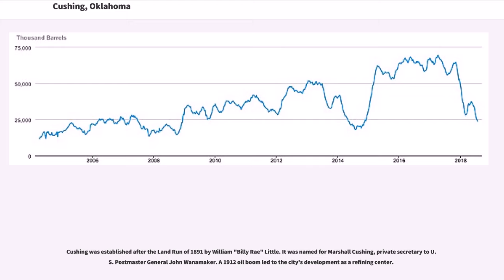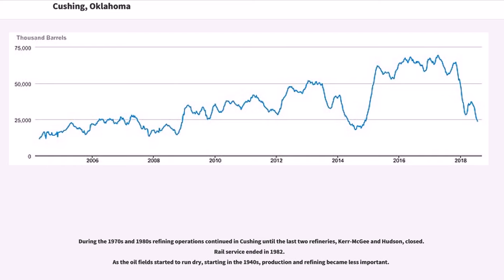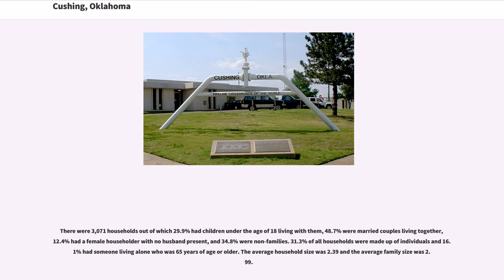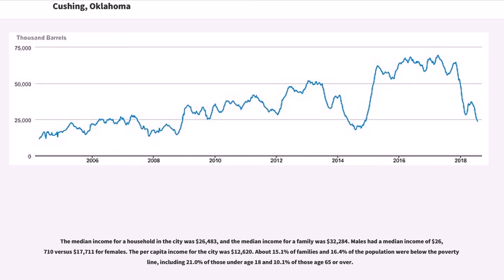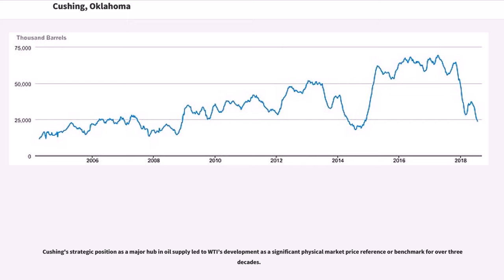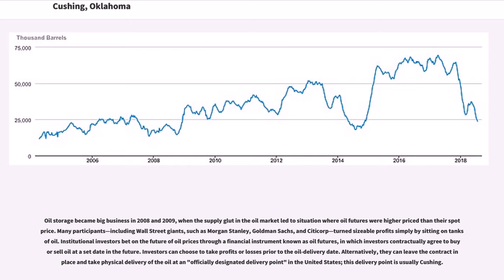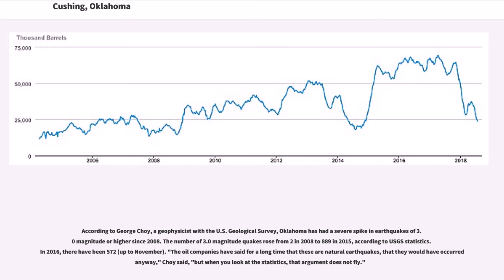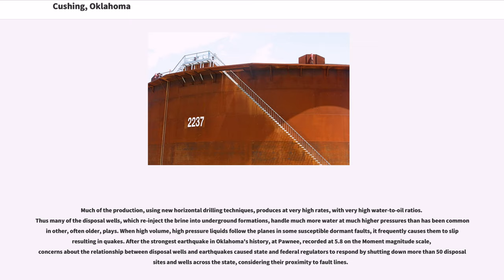Cushing, Oklahoma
Cushing is a city in Payne County, Oklahoma, United States. The population was 7,826 at the 2010 census, a decline of 6.5% from 8,371 at the 2000 census.

Cushing was established after the Land Run of 1891 by William "Billy Rae" Little. It was named for Marshall Cushing, private secretary to U.S. Postmaster General John Wanamaker. A 1912 oil boom led to the city's development as a refining center.

Today, Cushing is a major trading hub for crude oil and a price settlement point for West Texas Intermediate on the New York Mercantile Exchange.

The area that became Cushing was part of the Sac and Fox Reservation. With the Land Run of 1891, a former government trader for the tribe, Billy Rae Little, built a house, established his claim, and laid out town lots. The town got a post office on November 10, 1891 and was named for Marshall Cushing, private secretary to U.S. Postmaster General John Wanamaker.

In 1902, the Eastern Oklahoma Railway line to Cushing was built. The Missouri, Kansas and Texas Railway added service on its own line built in 1903.

Wildcatter Thomas B. Slick started an oil boom on March 17, 1912 when he brought in a gusher east of Cushing. Other wells were soon drilled nearby, and the oil field became known as the Cushing-Drumright Oil Field. The city became a center for exploration of and production from nearby oil fields and also a refining center, when Consumers Oil Company opened a refinery in 1913. Production centered on the new town of Drumright, and Cushing became a refining center. Eventually, 23 oil companies and five oil-field supply houses located in the town, and more than 50 refineries once operated in the Cushing area. Pipelines and storage facilities have since made it “the pipeline crossroads of the world.

The oil boom did not last long. Production peaked in 1915 with 8.3 million barrels of oil, but production declined by 50%...